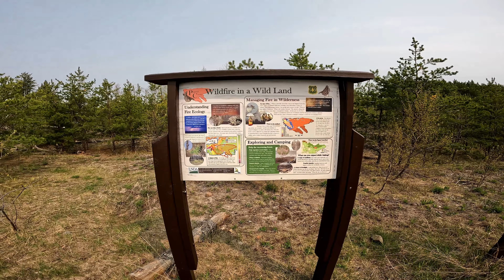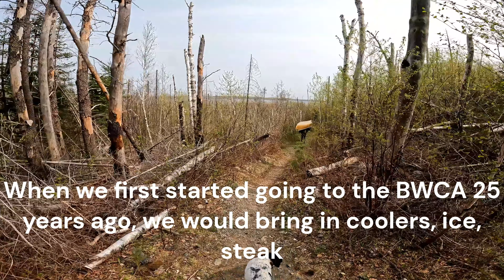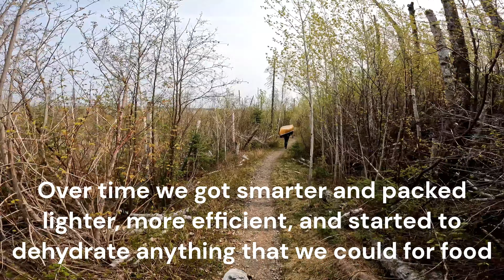Boundary Waters Canoe Area| Episode 1| 5 day trip to Fern Lake| Off-Season dog training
North Point Kennels is off to the BWCA for a 5-day camping trip to a remote lake that does not have portage access, requires special permit, and no formal camp sites. We use this time to not only enjoy nature but to work on hunting mechanics, canoe confidence, and retrieving in water.
On this trip I have my German Shorthaired Pointer, Dre (1 Year-Old) along with my cousin and his dog.